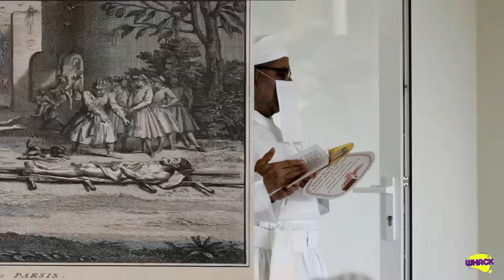How The Parsi's Practice Their Religion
This parsee new year get to know the thoughts behind one of the oldest religions in the world. There are so many small rituals and customs that i haven't mentioned which you can read about in these articles.

4 live sessions 2 Weekends for Rs 1000 only

The course includes 4 modules
1. What to say and how to say it.
2. Mastering the Art of Rapport + Body Language 101
3. Holding your ground
4. Applying all of this for money

🐲:THANK YOU TO ALL MY YOUTUBE MEMBERS TRIBE :🐲

⏳TIME STAMPS ⏳
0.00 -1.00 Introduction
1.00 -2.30 Fire Temples and their history
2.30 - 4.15 Similarity between Parsee's and Hindu customs
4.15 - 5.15 - When a child is born
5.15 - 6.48  What is a Navjote ceremony
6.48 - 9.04 How the parsi's bury the dead